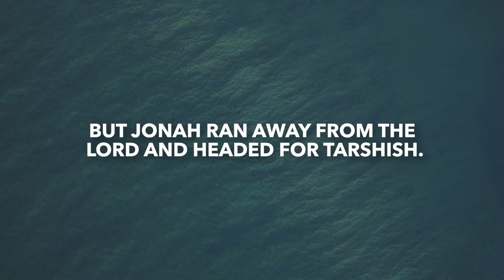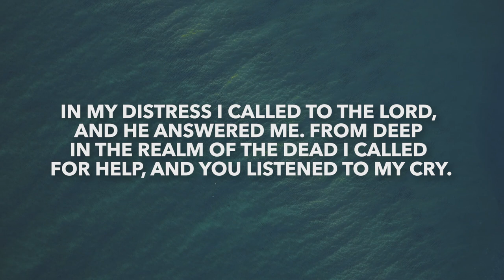Jonah 1-2 | Daily in the Word | Todd Giampietro